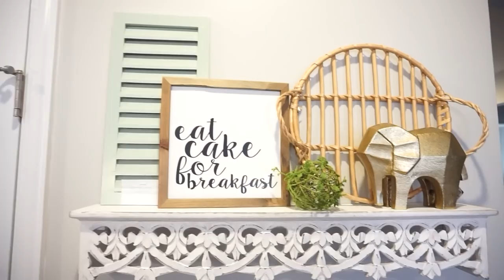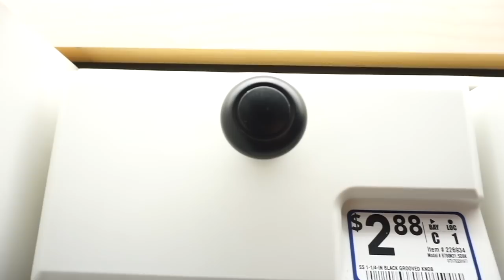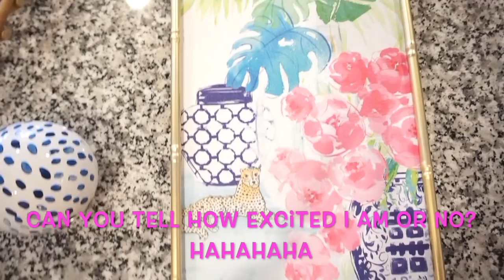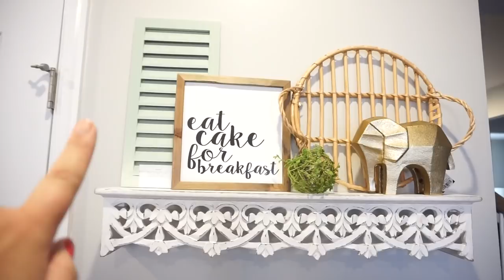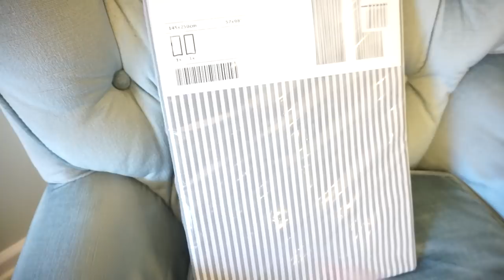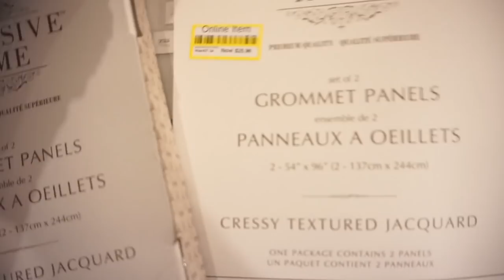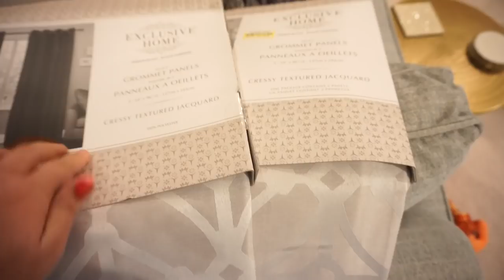KITCHEN UPDATES & HOME PROJECTS VLOG | DECORATE WITH ME | JESSICA O'DONOHUE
Are y'all ready for some shopping, home decor hauls, decorate with me, home projects and kitchen updates?! Because this video has it all! I am so happy with the way our decor is changing and our house is coming together! It feels so refreshing to change it up and create a space that makes me feel happy!

Amazon Store:

Hi there! If you are new around here, my name is Jessica and I am so happy you stopped by! My husband and I live in North Carolina with our fur pup, named Daisy. I love all things home décor, style, cooking, and more! I have a passion for uplifting others and I think laughter is the best cosmetic! I use way too many ! and eat way too many french fries.